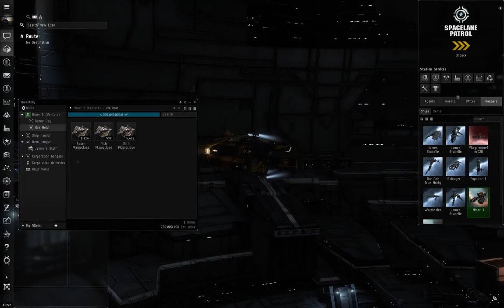EVE Online-Alpha Clone-Adventures in Mining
Episode 3

Let's Play, No Commentary